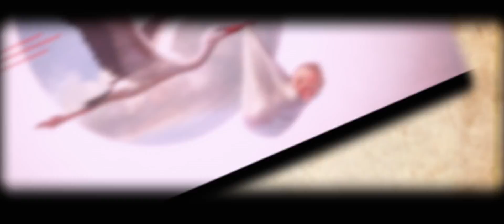Storks - Official International Trailer #1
Check out the new trailer for Storks, in cinemas September 22.